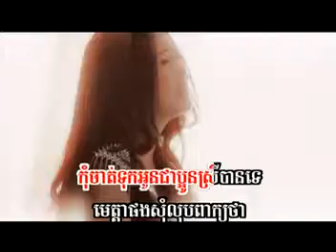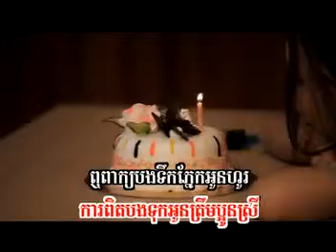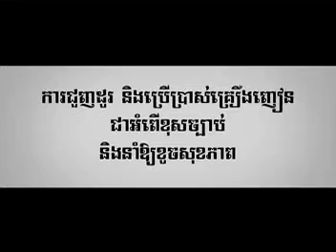SD VCD VOL 118 - Kom Chat Tuk Oun Chea Pa-ou Srey - Eva